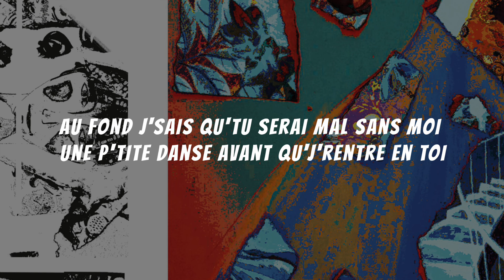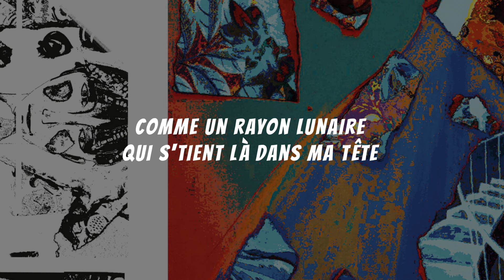Livaï - Nous deux c'est mieux (Lyrics / Paroles)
💽 Le meilleur du rap français (Kery James, IAM, Psy 4 de la rime, Sniper, Passi...)